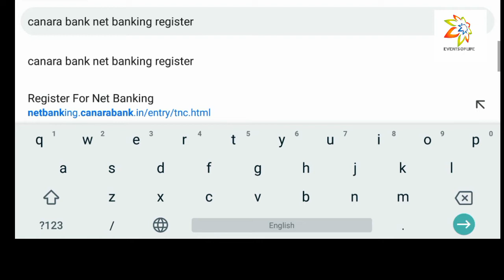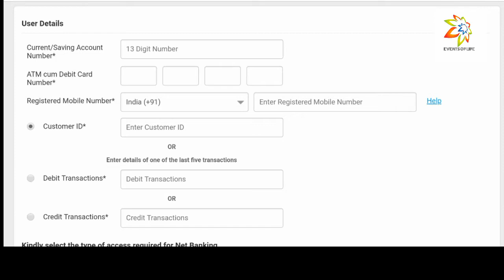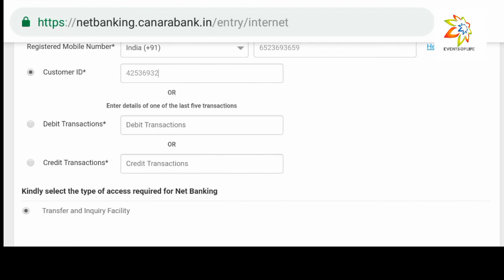CANARA BANK NET BANKING REGISTRATION PROCEDURE | EVENTS OF LIFE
This video helps you to learn how to activate canara bank net banking by using your mobile..!!

NOTE:The mobile number should be registered already with the bank.

For security reasons we skipped the last part in this video .. Please read here to complete registration :
After you have finished all the steps described in the video,
* YOU WILL RECEIVE OTP TO YOUR MOBILE NUMBER.
* Enter the OTP and submit.
* Then you can create your password and click submit.
* Your bank customer id is the USER ID for your net banking.

6 சர்வேக்கள் மூலம் 50 அமெரிக்க டாலர்கள் சம்பாதிப்பது எப்படி?

READ MY FREE EBOOKS ON AMAZON
biryani book
Start reading it for free
Proverbs book